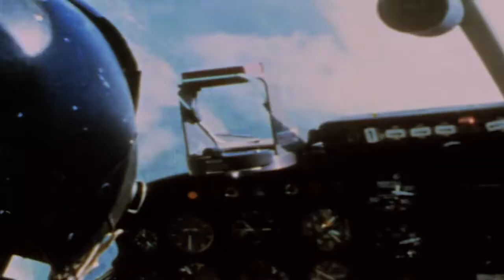The Trashmen - Surfin' Bird (Vietnam war footage)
The Boeing B-52 Stratofortress long-range, subsonic, jet-powered strategic bomber and The McDonnell Douglas F-4 Phantom two-seat, twin-engine, all-weather, long-range supersonic jet interceptor and fighter-bomber in action during Vietnam war. Carpet bombing and close air support.